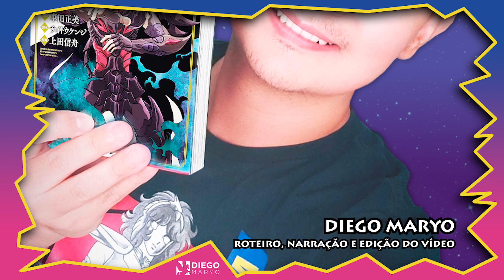BATALHA MORTAL! SEIYA vs MACHINA! Saint Seiya Golden Age Light Novel Oficial Era de Ouro | Parte 17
Em comemoração aos 30 anos de Saint Seiya no Japão foi lançada a light novel Saint Seiya Golden Age (Era de Ouro), que reuniu os autores das séries spin-offs dos Cavaleiros do Zodíaco. Escrita por Megumo Okada (Episódio G) e ilustrada por ele, juntamente de Shiori Teshirogi (The Lost Canvas), Chimaki Kuori (Saintia Shô) e Yun Kouga (Hero of Heroes).

Vídeo novo toda segunda, quinta e sábado, às 19h!

CONTATO
Roteiro, adaptação, narração e edição: Diego Maryo
Trilha sonora: Saint Seiya OST
Imagens: Golden Age e Saint Seiya

Artes da miniatura:
Saint Seiya (Seiya)